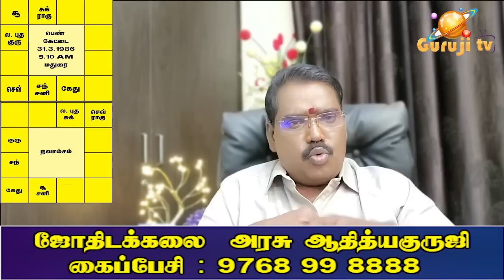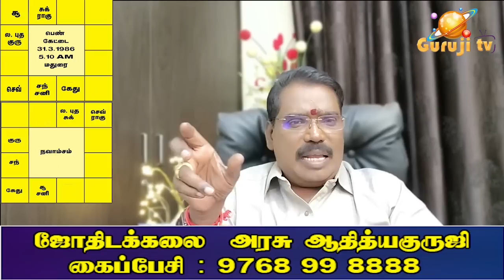Why is moral failure? ஒழுக்கம் தவறுவது ஏன்?adityaguruji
ஒழுக்கம் தவறுவது ஏன்?குருஜியின் பொது வீடியோ.